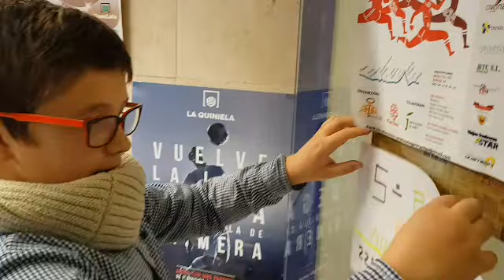Un quinto premio de la Lotería de Navidad se vende en Alcalá la Real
Un quinto premio de la Lotería de Navidad se vende en Alcalá la Real. Vídeo de